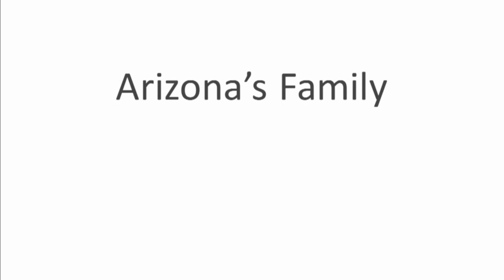Hundreds march and hold vigil for 14-year-old boy shot and killed by police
About 200 people gathered in Tempe Saturday to remember teen killed by police.